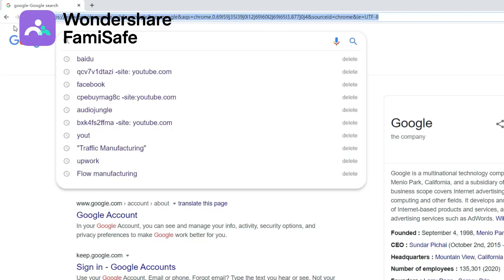Can FamiSafe Control PC, Laptop or Mac computer? | FamiSafe FAQ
To help have a better understanding before starting using FamiSafe parental control app, we collected some frequently asked questions and know the answers to them. In this video, you will learn if FamiSafe can Control PC, laptops or Mac computers.

Wondershare FamiSafe is the best Parental Control app with features like kids’ location tracking, screen time limiting, website filtering, game & porn blocking, suspicious photos detecting, and suspicious text detecting on social media apps like YouTube, Facebook, Instagram, WhatsApp and more. Link family devices, keep your family safe.

Kids are growing up in the digital age, we should help them cultivate healthy digital habits. FamiSafe Parental Control app makes it easier.
✓ Kids like to stay up all night for online chatting or gaming and easily getting poor eye vision. FamiSafe parental control app with screen time and activity report feature would help you.
✓ When kids secretly leave school and skip classes without permission or get brought to dangerous places, you could use FamiSafe parental control app with location tracker feature;
✓ Kids are easier exposed to gamble or porn site, or even post and share sexually explicit photos in social media apps. You would receive instant alerts from FamiSafe and keep your kids away from online danger.

👍Safe Search NEW
-block kid's browser's search results if there are inappropriate keywords detected

👍Location Tracker & Geofences
-Track your kids’ current location and ensure their safety;
-View location history timeline to know children's past routine;
-Create a safe zone for kids and get alerts when they break the planned zone.

👍Phone activity Timeline
-Remotely monitor phone activities;
-View what apps kids install or uninstall;

👍Screen Time App
-Monitor how much time kids spend online;
-Remotely schedule daily or weekly app usage;

👍App/Game blocker & Usage
-Block or restrict specific inappropriate apps;
-Send instant alert when children try to open blocked apps or games;

👍Website Filter and Brower History
-Filter websites to shield kids from porn, gamble or other threatening sites.
-Check children’s browsing history

👍Suspicious Photos Detection
-Send instant warnings when detects dangerous pictures in kids’ phone albums;
-View Explicit Images directly on parents’ device;

-Setting keywords you concern about, such as Bullying, Sex, Violent or aggressive and Drugs.
-Detect SMS, WhatsApp, Facebook, YouTube, Instagram, Twitter, Kik and more.

How to monitor screen time, block app/game/porn, filter websites, detect suspicious information with Parental Control App & Location Tracker - FamiSafe?
1. Install FamiSafe app on the device you want to supervise;
2. Register a FamiSafe account;
3. Start parental control!

---FAQs---
• Does FamiSafe family location tracker parental control app support Android 10?
-Yes.
• Does FamiSafe family screen time app blocker work on other platforms?
-FamiSafe can protect iPhone, iPad and Kindle devices.
• What languages do you support?
-FamiSafe parenting is available in English, Spanish, French, German, Italian, Portuguese, Japanese and Korean.
• Can parents monitor two or more devices on one account?
-Yes. One account can manage up to 30 mobile devices or tablets.

Try for FREE now!
FamiSafe best parental control app | Screen Time App | Location | Web Filter